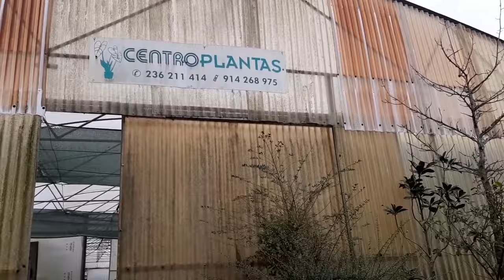O INCRÍVEL ATAQUE DAS FORMIGAS AOS MEUS CATOS.VISITA A UM SITIO LINDO.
Ola meus amigos e amigas. Formigas nas suculentas catos é sempre de ter algum cuidados, neste caso os meus catos tinham formigueiros instalados e algumas cochonilhas logo associei porque normalmente as formigas aprecias a seiva que as cochonilhas deixam.
O melhor mesmo é tentar que desapareçam para não fazerem novos ninhos e instalar se em outros vasos.

Fale comigo e veja o catálogo

 🎵 Track Info:
Title : Family Montage
Artist : Biz Baz Studio
Genre : Rock
Mood : Inspirational